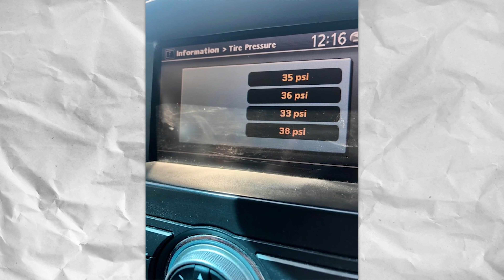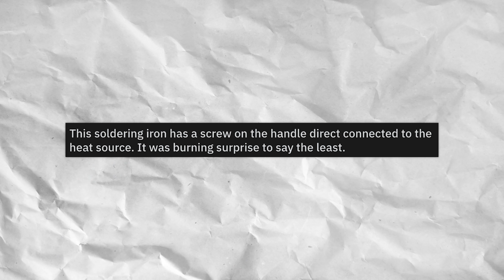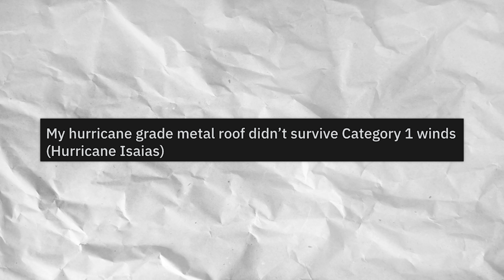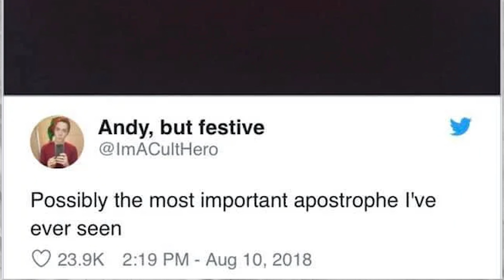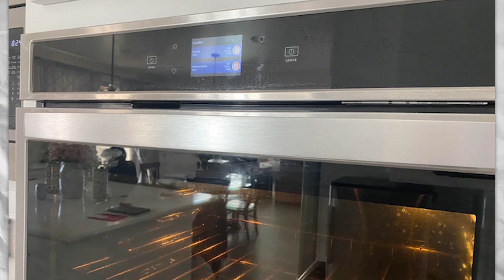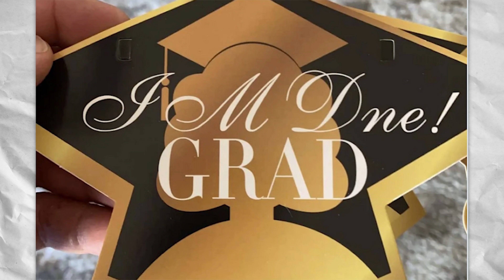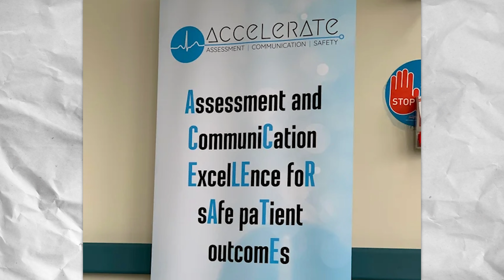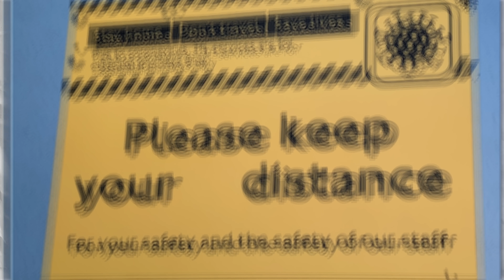TOP OF r/CRAPPYDESIGN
Join Damien for a look at the top posts of all time from r/Crappydesign on Reddit!